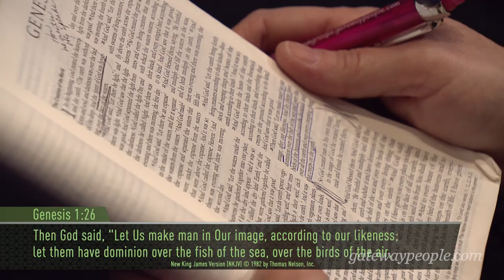Pastor Miles McPherson - Satanic Agreements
Pastor Miles McPherson - First Conference 2015 - Satanic Agreements

Search for:
Pastor Miles McPherson - 01/07/2015
Sermon Series: First Conference 2015
Sermon Title: Satanic Agreements